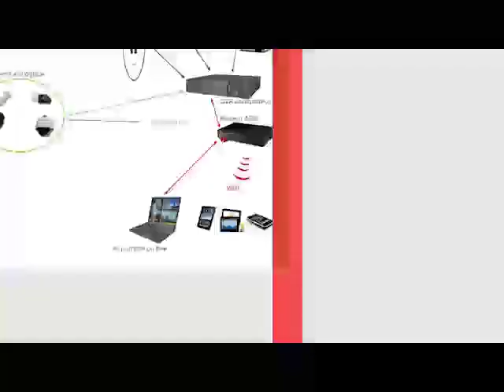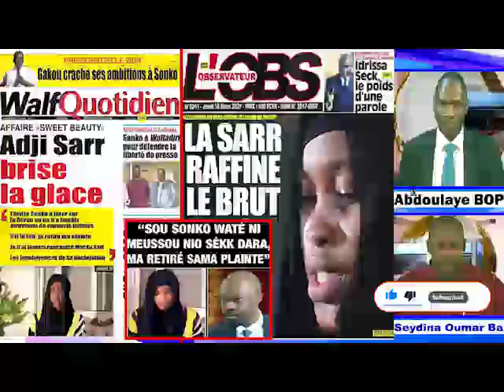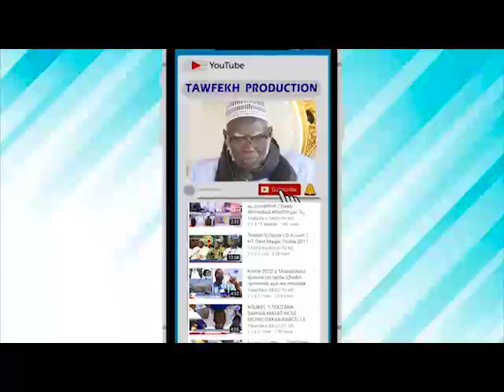REVUE DE LA PRESSE wolof WALF FM jeudi 18 mars 2021